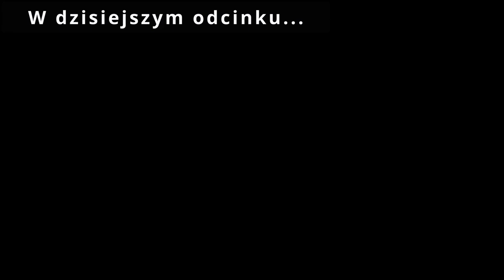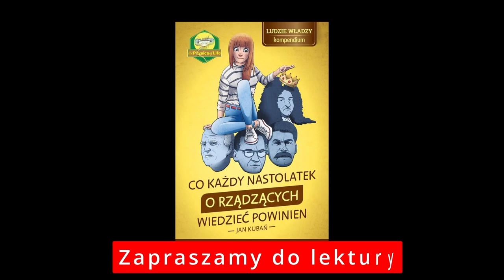478 Klasyczny Zachód Wartości versus Siłowy Wschód Korupcji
Krzysztof Szczawiński przeciwstawia dwa systemy wartości: System Klasycznego Zachodu (nie tego z jakim mamy do czynienia dzisiaj) ze Wschodnim systemem jednowładztwa

⭐⭐⭐ Spis treści: ⭐⭐⭐
00:00 Smaczki
00:52 Zaczynamy
02:15 Podstawowe Zasady Klasycznego Zachodu
06:06 Moc kraju stoi na merytorycznych instytucjach
11:27 Gdzie jest polska młodzież
15:09 Młode pokolenie jest zaangażowane, czy nie
17:53 Rada Referendalna to ludzie młodzi!
25:18 Apel do młodych by się angażowali społecznie
29:32 Kończymy

Hasło NATURALNA PRESJA NA WYZYSK SPOŁECZNY w słowniku Fizyki Życia

Więc kimże w końcu jesteś? Jam częścią tej siły, która wiecznie zła pragnąc, dobro czyni.

Inflacja jest miarą niekompetencji i złodziejstwa rządzących!
                                                                                                                  Jan Kubań

Sednem cywilizacji zachodniej jest konkurencja!
                                                                                                                  Krzysztof Szczawiński

Przestępcy przejęli państwo i uczynili zeń narzędzie do jeszcze większych przestępstw.
                                                                                                                  Fragment wyroku z Norymbergi

Tyrani kierują się wolą walki o władzę, podczas gdy wolnościowcy nie przejawiają woli walki o wolność.
                                                                                                                  Michaił Swietow